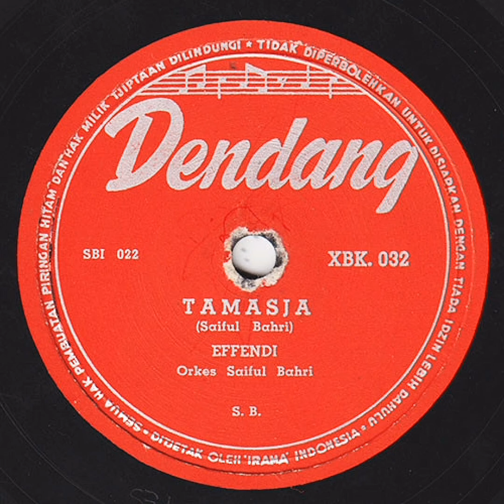Effendi - Tamasja (1957)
Said Effendi diiringi Orkes Saiful Bahri • Tamasja • OST. Tiga Dara • Dendang, 1957